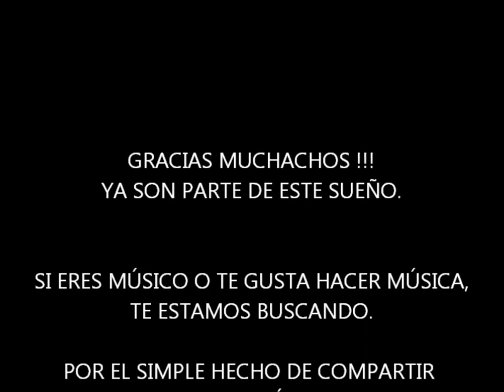GIRA TORTUGA - ISLA LIBERTAD - GUALEGUAYCHÚ (con la muchachada)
Cada vez el reggae de la tortuga va sumando mas músicos. A la versión de Las Delicias con Fabián Pereyra se suma ahora esta con músicos de Concepción del Uruguay y Gualeguaychú. Filmada en la Isla Libertad.
Redacción:
G. Depetris
Escríbenos a